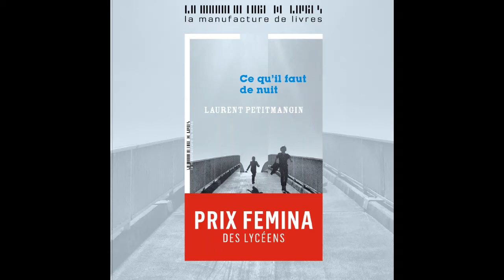Laurent Petitmangin, Ce qu'il faut de nuit, Prix Femina des lycéens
Laurent Petitmangin, lauréat du Prix Femina des lycéens 2020, adresse quelques mots à Lycéens